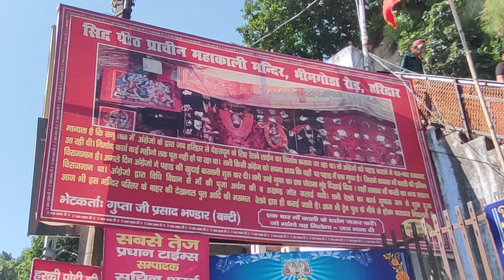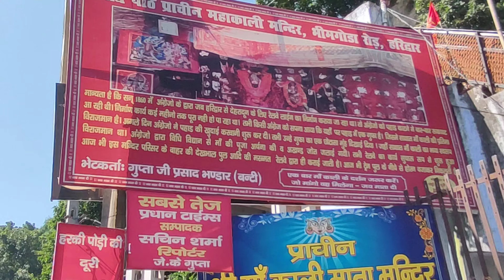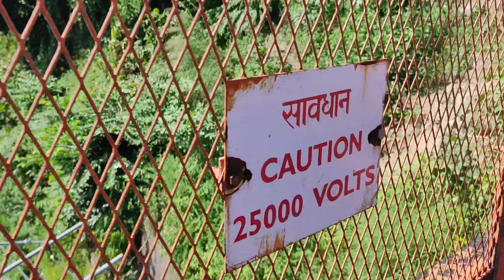Angrezon Ne Banvaya Maa Kaali Ka Mandir | Ep15 | Uttarakhand | TourNick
Nikunj Here From Tournick

Me India Tour Pe Hun
I Would Love To Share My Journey And Experience With You All Guys So Be With Me Till End

India Tour Without Money Me Survive Kar Raha Hun
Bina Koi Paiso Ke Na Koi Support

in this video I am exploring maa kaali mandir